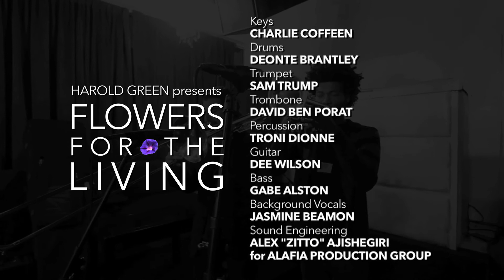Alina Baraz "Can I" (Cover)| Harold Green + Jamila Woods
Flowers For The Living 2016, Day 8: Our rendition of "Can I" by Alina Baraz

Harold Green - @haroldgreen
Jamila Woods - @duhmilo

Shot by- Kamal Kiddo